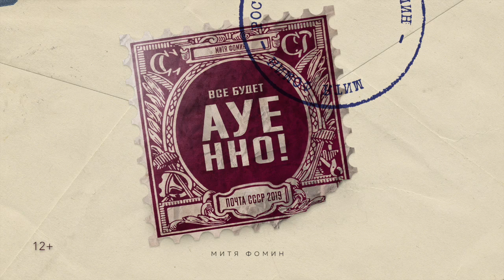Митя Фомин - Все будет АУЕнно | Премьера декабря 2019 | Топ 30 песен недели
Продолжение и ребрендинг одного их самых успешных хитов Мити Фомина в версии 2020. Как может быть лучше, если уже хорошо? Только так! В следующем году треку, который сделал сольного артиста вновь популярным после ухода из группы Hi-Fi, исполняется 10 лет. Песня до сих пор дарит слушателям веру в себя и собственные силы. Чтобы подчеркнуть эту дату, артист выпускает трек, который по настроению и посылу станет таким же вдохновляющим.

Аранжировка: Александр Мельник

Трек доступен на всех цифровых платформах.

ВСЕ БУДЕТ АУЕННО

Ну что, ребят, Let’s Go!

Какая невезуха,
Ни голоса, ни слуха.
Но, зная себе цену,
Я закачу вам сцену.

Но не построили еще того театра,
В котором бы вместились все мои таланты.
Красиво жить не запретишь! Мать научила:
Если вся жизнь игра, играй тогда красиво.

Плачь, гитара моя, плачь.
В жизни, сука, столько неудач.
Но все проходит несомненно,
И все будет охуенно.

Какая, блин, дилемма,
На радио проблема,
Ведь песня не в формате,
Сказали: “Мат на мате”.

В мире, сука, столько неудач.

Охуенно… Охуенно… Охуенно
И все будет будет будет

Смотри - смотри - смотри, зацени

Пой, гитара моя, пой,
По пустякам меня не беспокой.
На вашу пати я выезжаю дорого,
Мама говорит, я выступаю здорово.

Друзья, сколько бы серое небо у нас над головой не висело бы,
Сколько говна бы с него не лилось на нас.
Ребята, помним, как в песне, да?
На-на-на, най-на-на
Все будет заебись
На-на-на, най-на-на
Все будет заебись
Заебись

Держимся, ребят, держимся.
Ебать, песня!

 факты сегодня декабрь декабрь 2019 топ 30 песен недели